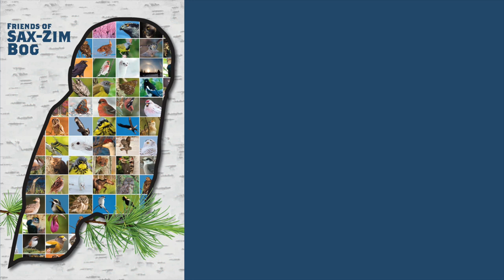Virtually Live 2 Sax-Zim Bog birding & photography trip April 21 2020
Our second Friends of Sax-Zim Bog Virtually Live birding field trip. April 21, 2020. On this outing Sparky Stensaas finds a Great Gray Owl, Sandhill Cranes, Snow Buntings, Wood Ducks, Northern Shrikes and more. We wind our way around the Sax-Zim Bog from 6:20 am to 11:15 am with stops at Stone Lake, Sax Road, St. Louis River, Arkola and more. Superstar bird of the day is Sandhill Crane!